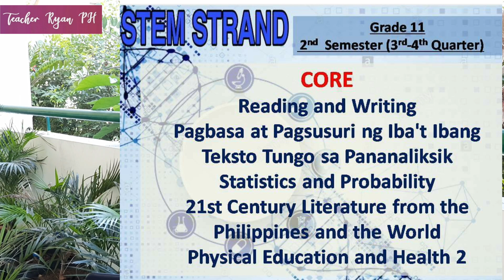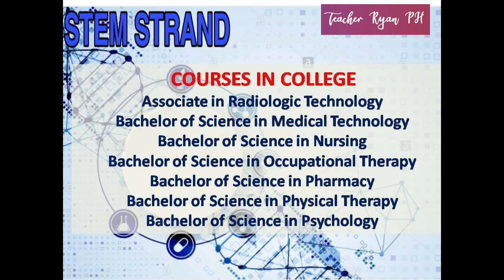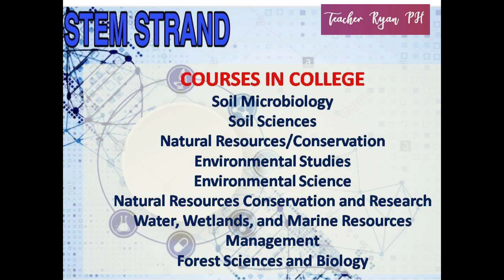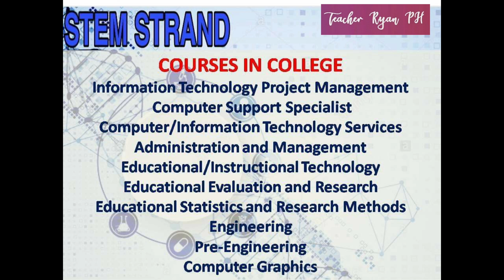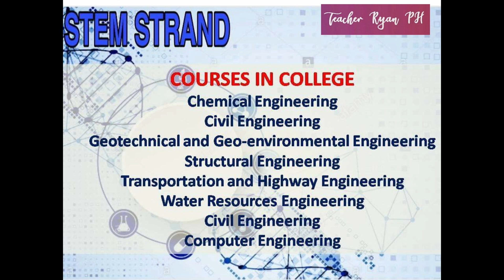STEM Strand Sample of Subjects and List of Courses in College | Senior High School